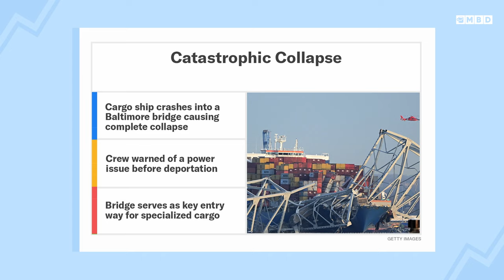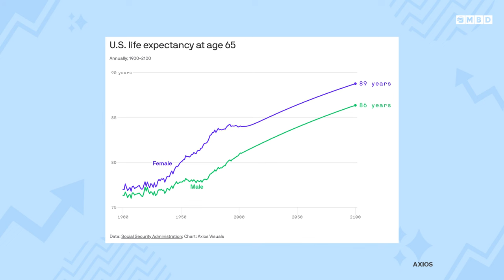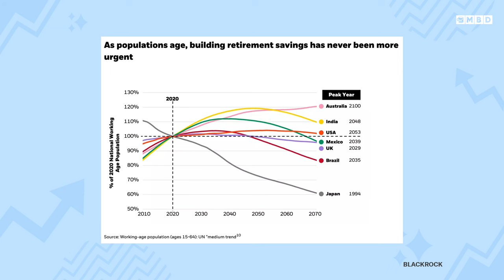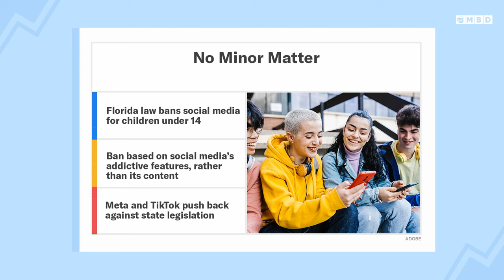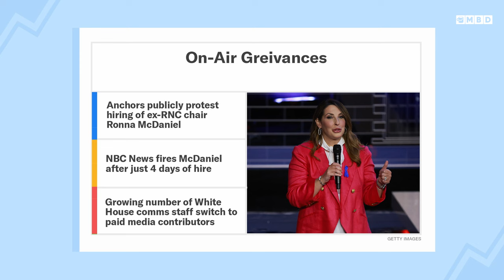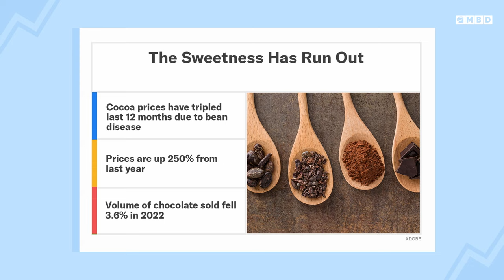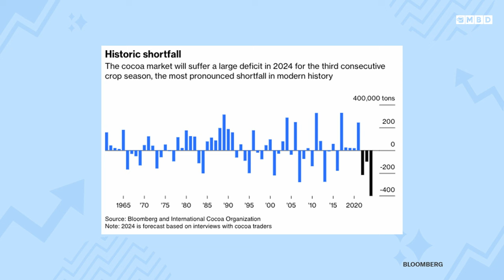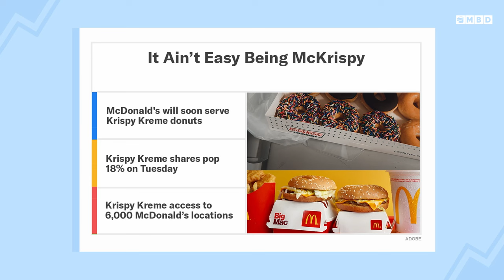Why Chocolate Prices Skyrocketed to 250%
Episode 288: Neal and Toby cover the tragic bridge collapse in Baltimore and talk about what this means for the auto supply chain. Next, BlackRock CEO Larry Fink shares his thoughts on the retirement crisis that looms for future generations. Then, Florida becomes the latest state to ban social media use for minors and why social media companies are skeptical of its effectiveness. Also, the latest NBC News shake up and the fallout from the hiring and quick firing of former RNC chair Ronna McDaniel. Meanwhile, cocoa prices are skyrocketing to incredible heights. Lastly, get your McMuffin and glazed donut at the same time with the McDonald’s & Krispy Kreme partnership.

00:00 - Intro
02:30 - Baltimore bridge collapse
07:30 - Retirement crisis
11:00 - Florida bans social media for kids
14:30 - Drama within NBC News
18:00 - Cocoa prices are up and up
22:00 - McDonald’s and Krispy Kreme heaven